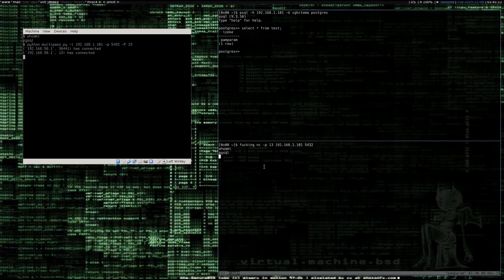FreeBSD 11.0-CURRENT PostgreSQL 9.3 socket hijack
This video shows how a pgsql user can reuse PostgreSQL's port so he can spawn a bind shell on it whithout disrupting the original service. Follow this link for a detailed description